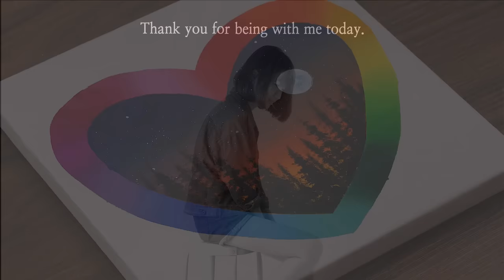Easy Rainbow Heart Acrylic Painting Step By Step / Satisfying ASMR Art (1313)